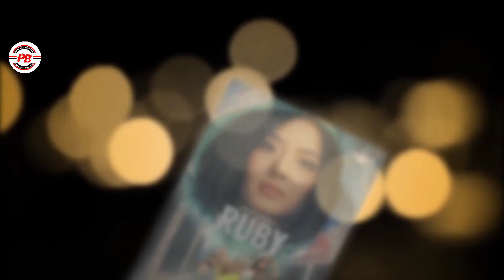JACKIE I AM 21 Box Office Collection | JACKIE I AM 21 1st Day Box Office Collection | Dhiraj,Jassita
JACKIE I AM 21 Box Office Collection | JACKIE I AM 21 1st Day Box Office Collection | Dhiraj Magar | Jassita Gurung |